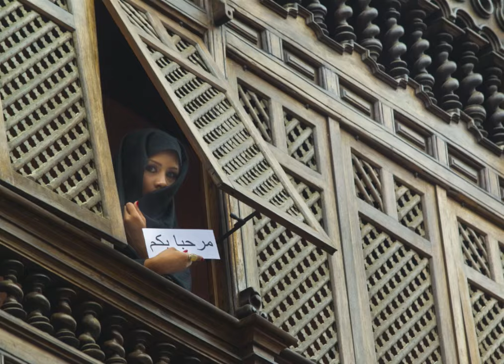Leyes contra las mujeres en Afganistán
desde el miércoles pasado se suma una nueva ley por los talibanes, en el que no se puede oír las palabras de una mujer en lugares públicos